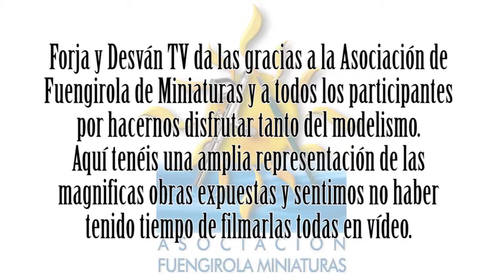modelismo paintingmodels scalemodels pintor pintura art painting figure warhammer wh40k